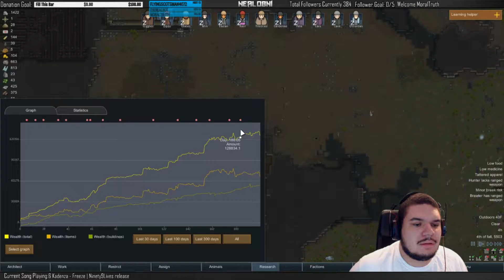Rimworld Alpha 15 Crashlanded Rough Cassandra Ep. 29: Building the Ship Area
PLEASE READ DESCRIPTION! Also, don't forget to click read more about social links and stuff about my disability.

So we starting building our initial ship area to protect our ship from raiders that may want to destroy it.

The reason on why I put this here because of my hypernasal speech disability if you're wondering. You could easily understand me by reading than hearing me talk.